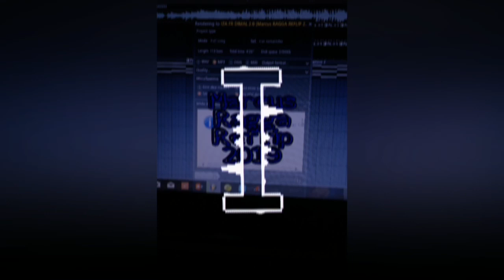IZA FR DIMAL (Marcus Ragga reflip 2019)